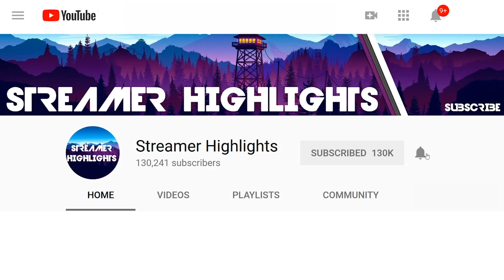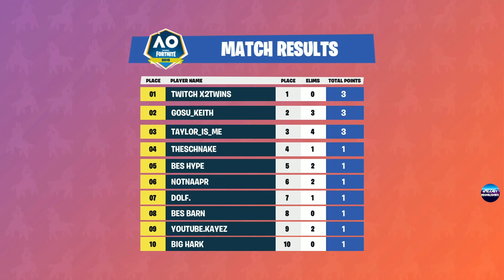$500,000 🥊Fortnite Australian Open🥊 Game 2 Viewing Party (Fortnite)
Format

The scoring format will be as followed:

2nd-3rd Place: +2 Points
4th-10th Place: +1 Point
3-4 Eliminations: +1 Point
5-6 Eliminations: +2 Points
7+ Eliminations: +3 Points

📺 *Streamer Channels* 📺

🎶 *Intro Song* 🎶
Netsky - Rio (Ableton Live Remake)